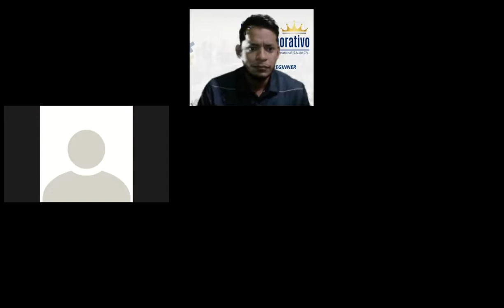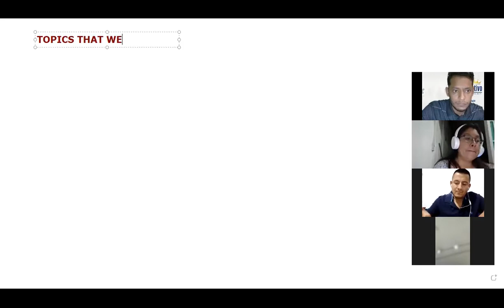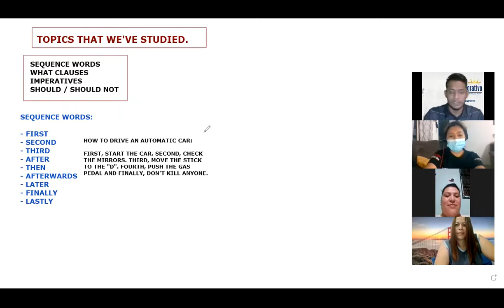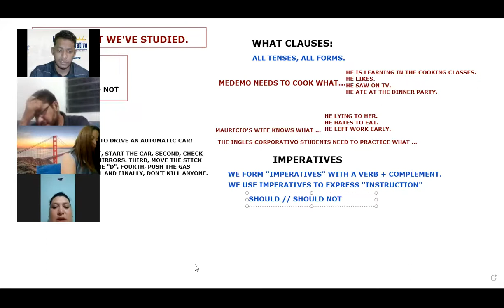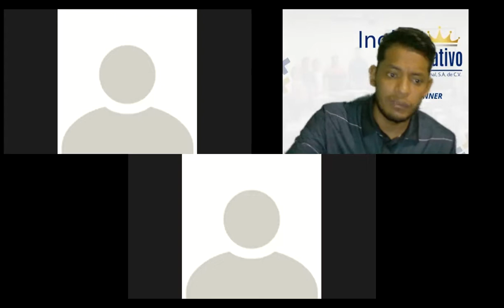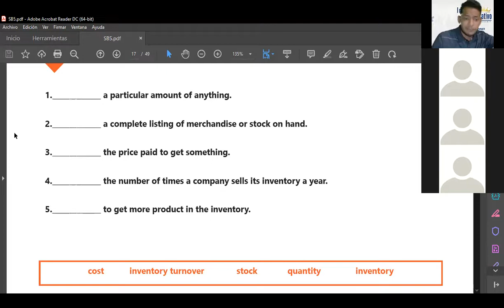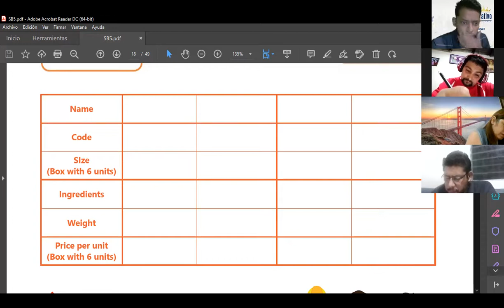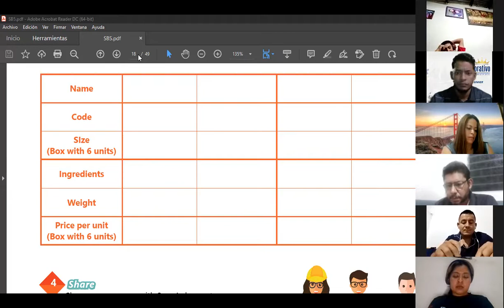Ingles Corporativo-Videoconferencia #5 Vocabulary practice